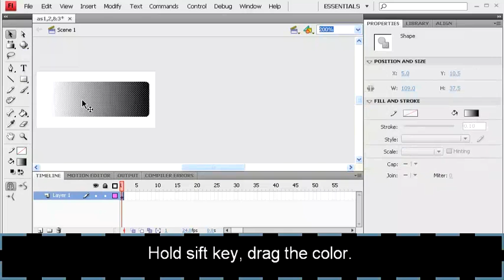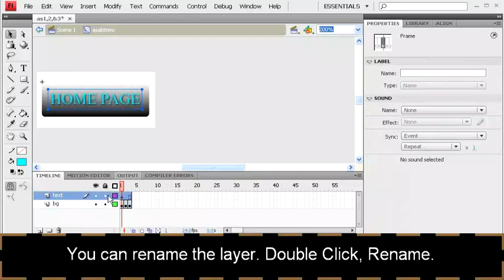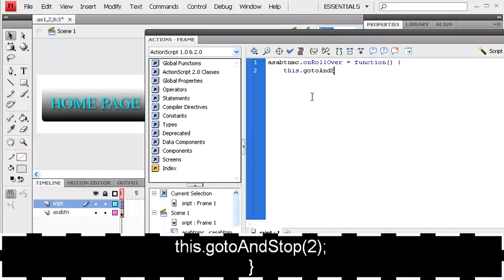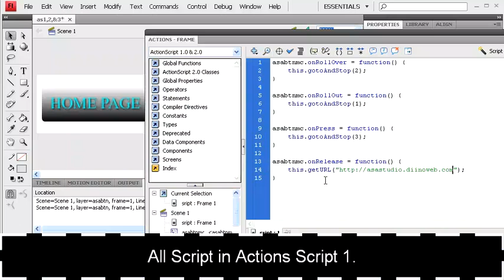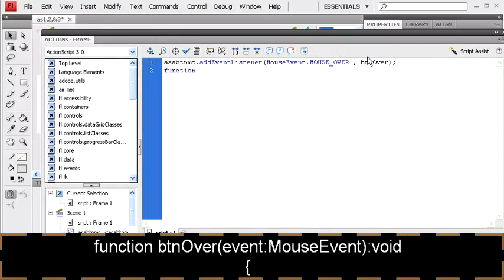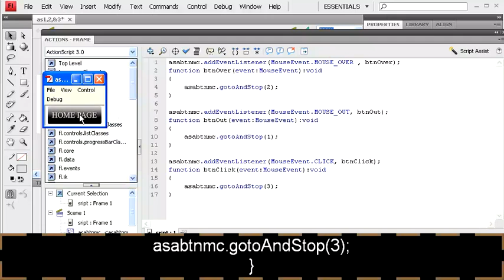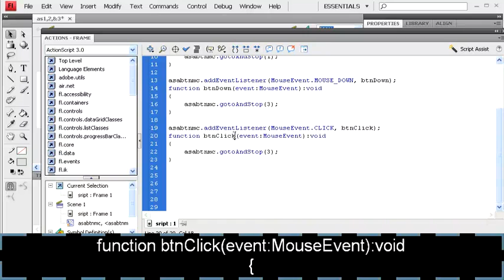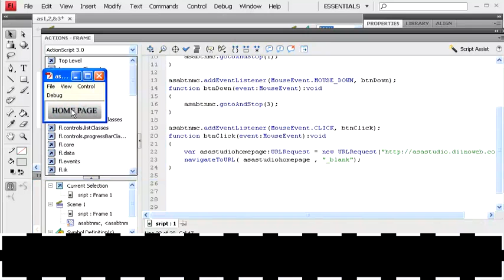Flash Tutorial - Mengetahui Perbedaan Action Script 1, 2, dan 3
Tutorial ini menunjukkan perbedaan fungsi dan cara penulisan yang ada pada AS1, AS2, dan AS3.

Semoga bermanfaat.
Salam